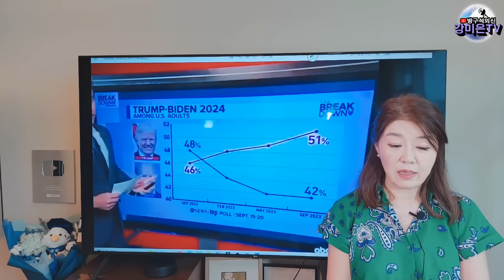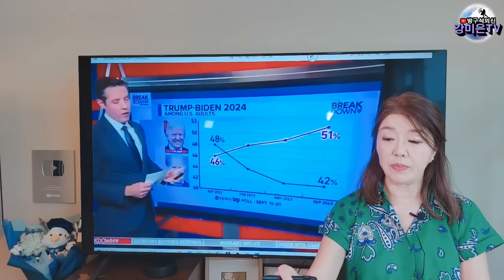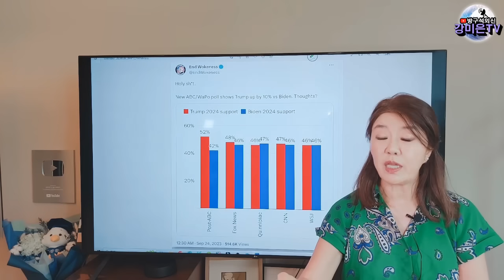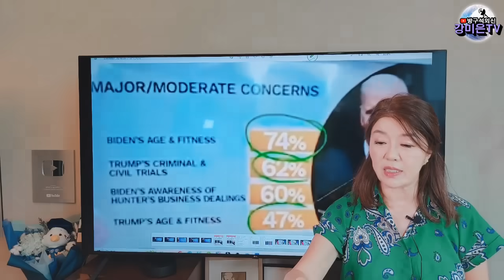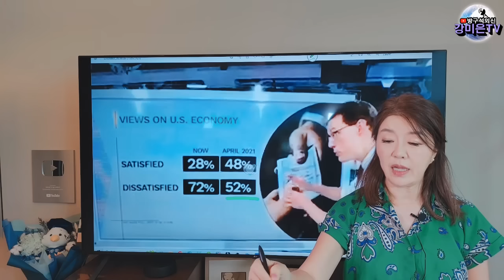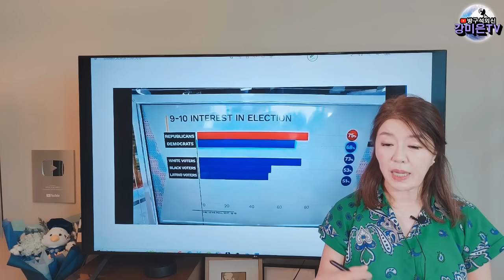상상초월 미국 상황 [강미은TV 방구석외신]